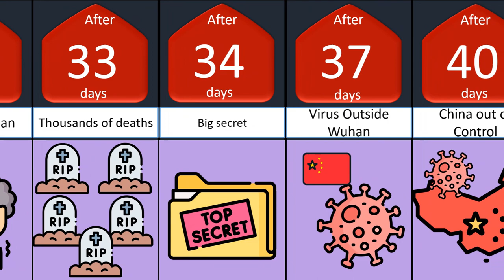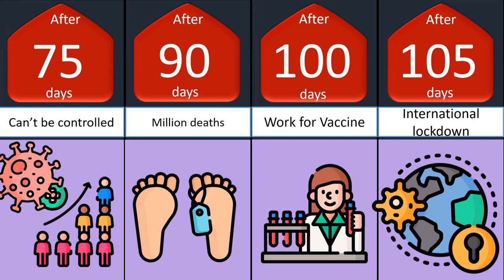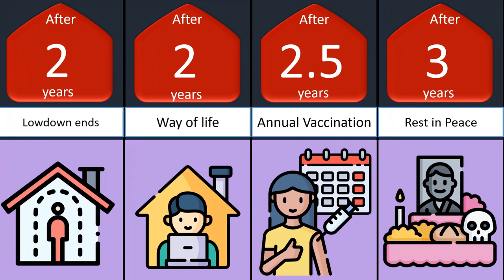Timeline what if COVID 19 was 100% Mortality rate. What do you think ?